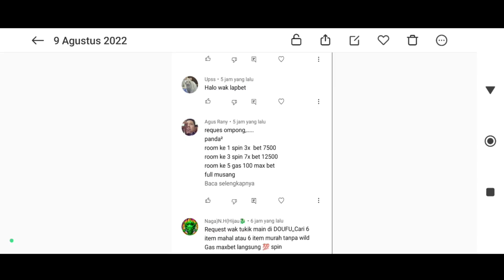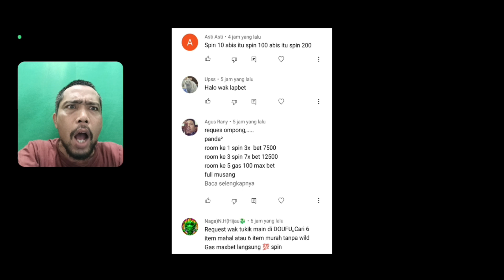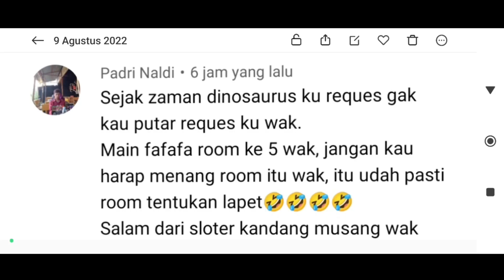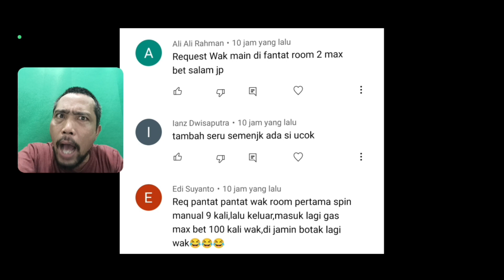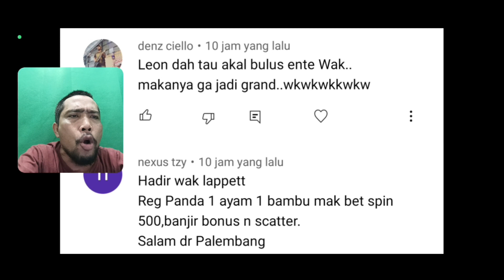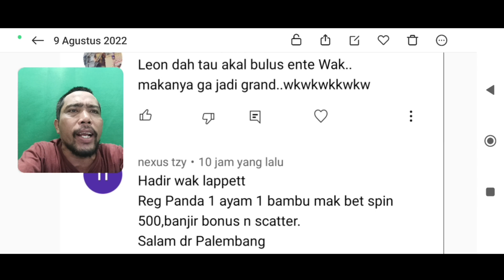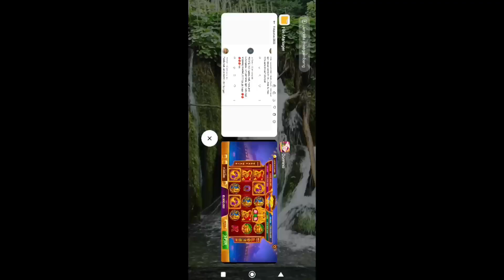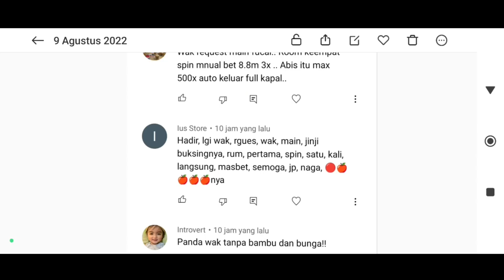Trick fafafa dari subscriber. Akhirnya dapat scatter || Higgs domino island